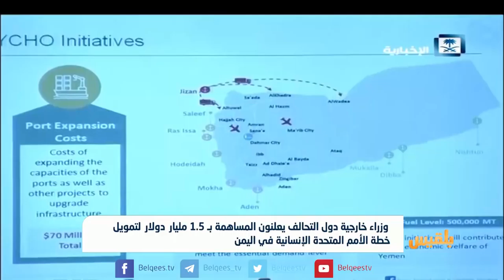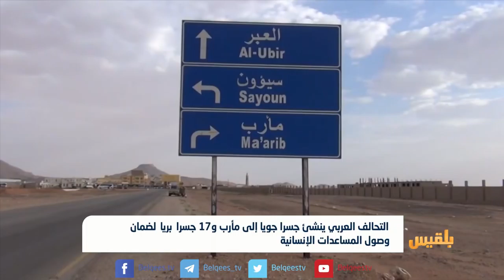وزراء خارجية دول التحالف يعلنون المساهمة بـ1.5 مليار دولار لتمويل الخطة الإنسانية|تقرير:محمد اللطيفي